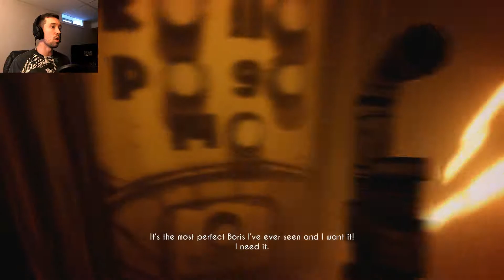LIAR! | Bendy and the Ink Machine CH3/4 Part 7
Finally finished chapter 3, and it's a terrible ending :( Good but terrible